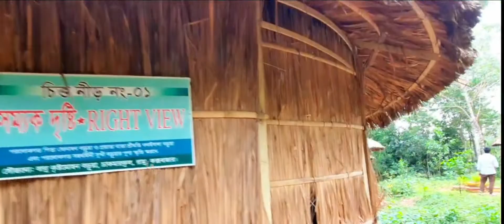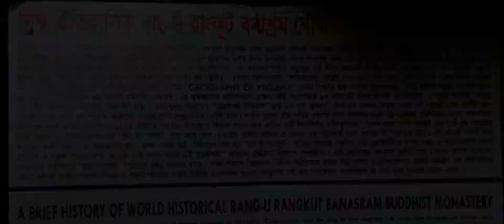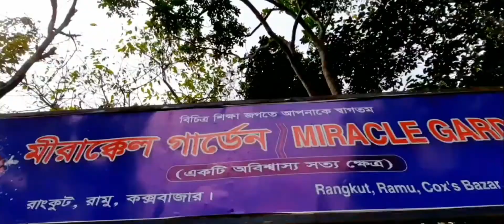নতুন রুপে রাংকূট বনাশ্রম বৌদ্ধ বিহার - রাংকূট ঝুলন্ত ব্রিজ || Ramu Rankut Buddhist Temple/Monastery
🏝️ Welcome to Travel Vlog Videos On the "Around BD Tour" Channel 🏝️

Hi! Today I will show you  My New Video about the Ramu  Rankut Buddhist Temple. I hope you will enjoy it!

🔥 রাংকূট বনাশ্রম বৌদ্ধ বিহারঃ 🔥

রাংকূট বনাশ্রম বৌদ্ধ বিহার বাংলাদেশের অন্যতম প্রসিদ্ধ বৌদ্ধ বিহার। এই বিহারকে কেন্দ্র করে এক সময় এ অঞ্চলে বৌদ্ধ শিক্ষা ও সংস্কৃতির বিকাশ ঘটেছিল। মৌর্য বংশের তৃতীয় সম্রাট অশোক এটি স্থাপন করেন। অনেকের কাছে এটি রামকোট বৌদ্ধ বিহার নামেও পরিচিত।

📍📍 অবস্থানঃ 📍📍

রাংকূট বনাশ্রম বৌদ্ধ বিহার রামু উপজেলার রাজারকুল ইউনিয়নে সবুজ অরণ্যে ঘেরা পাহাড়ের উপরে অবস্থিত।

✅🛺  যেভাবে যাবেন রাংকূট বনাশ্রম বৌদ্ধ বিহার - রাংকূট ঝুলন্ত ব্রিজঃ 🛺✅

কলাতলি কক্সবাজার থেকে টার্মিনালে এসে রামু লাইন মিনি বাস অথবা 🛺  সি এন জি জন প্রতি ৩০ টাকা করে রামু বাজার এ আসতে হবে। এর পর যেকোন Auto Ven কে "রাংকূট বনাশ্রম বৌদ্ধ বিহার" বললে ১০ টাকা প্রতি জন নিয়ে খুব সহজেই চলে আসতে পারেন "Ramu Rankut Buddhist Monastery" এ ।

🤔🤔এখানে যা যা দেখতে পাবেনঃ 🤔🤔

১। কালের সাক্ষী রাংকুট বিহার
২। রাংকূট ঝুলন্ত ব্রিজ
৩। মীরাক্কেল গার্ডেন এবং
৪। মেডিটেশন পার্ক (খড় দিয়ে বানানো এই ঘরগুলো )

📗 মজার বিষয় হলো বিশ্বকবি রবীন্দ্রনাথ ঠাকুর এই রাংকুট বসেই রচনা করনে তার বিখ্যাত উপন্যাস “রাজর্ষি”📗📗

ইতিহাসঃ ⤵️⤵️

খ্রিষ্টপূর্ব ২৬৮ অব্দে এই ঐতিহাসিক রাংকুট বনাশ্রম বৌদ্ধ বিহার টি প্রতিষ্ঠিত করেন সম্রাট অশোক মহারাজা। পরবর্তীতে খ্রীষ্টপূর্ব ৩০৮ অব্দে আরাকান রাজা চন্দ্রয্যোতি, সাদা পাথরের তৈরী ৬ ফুট উচুঁ বৌদ্ধ মূর্তি স্থাপন করেন, যে বৌদ্ধ মূর্তিটিতে বুদ্ধের বক্ষাস্থি সম্বলিত রয়েছ। সময়ের বিবর্তনে রাংকূটের অস্তিত্ব বিলীন হলে ১৯২৯ খ্রিস্টাব্দে শ্রীলংকা থেকে আগত পুরোহিত জগৎ জ্যোতি মহাস্থবির রাংকূট বৌদ্ধ বিহারটি সংস্কার পূর্বক পুনঃ প্রতিষ্ঠা করেন।এই রাংকূটে একটি বনাশ্রম রয়েছে যেখানে প্রাচীন বৌদ্ধ স্থাপনা ও পুরাকীর্তি রয়েছে।

💥 I had the opportunity to visit the Places and made this video for my subscribers and viewers.
.Hope you enjoy this video. I Like This Video Please Support Us to make a better Video For you.💥

👌👌Thanks For This Watching Video 👌👌

N:B:  Please Don't use this clip without Permission.